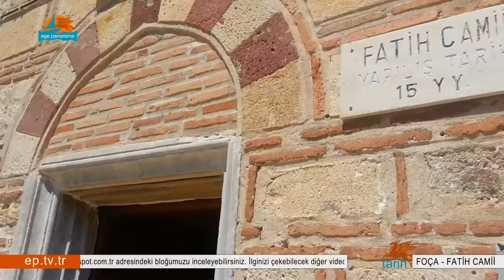Foça - Fatih Camii (1531)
Fatih Camii (1531)

Kentin Türk dönemine ait en önemli yapısıdır.Yapıda iki kitabe vardır.Avlu kapısındaki kitabe 1531 tarihlidir. Kitabeye göre avlu kapısı Mustafa Ağa adlı bir kişi tarafından yaptırılmıştır.Ana giriş üzerindeki kitabeye göre de Kanuni Sultan Süleyman’ın emri ile yeniden inşaa ettirilmiştir. Kitabelerden, camiinin Foça’nın fethinden sonra Fatih Sultan Mehmet tarafından yaptırılarak, 1531 yılında bir avluyla çevrelendiği, daha sonra Kanuni Sultan Süleyman’ın emri ile ancak onun ölümünden sonra 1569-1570 yılında yeniden inşa edildiği anlaşılmaktadır. Cami günümüzde halen kullanılmaktadır.